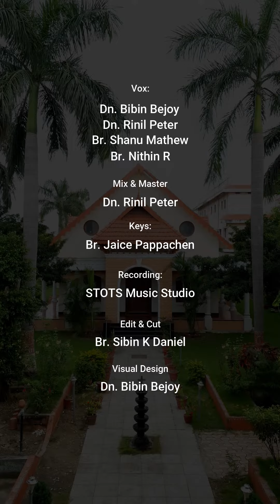സ്ലീബാ പെരുന്നാൾ ഗീതങ്ങൾ | Sept 14 | നിറം 8 | STOTS Media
STOTS MEDIA presents
HOLY QURBANA: SPECIAL SONGS - Feast of the Holy Cross | Sept 14 | Tone 8 | Malayalam Hymns

VOX: DN. BIBIN BEJOY, DN. RINIL PETER, BR. SHANU MATHEW, BR. NITHIN R.

MIX & MASTER: DN. RINIL PETER

KEYS: BR. JAICE PAPPACHAN

RECORDING: STOTS MUSIC STUDIO

EDITS & CUT: BR. SIBIN K. DANIEL

VISUAL DESIGN: DN. BIBIN BEJOY